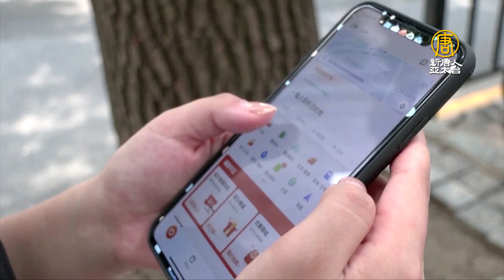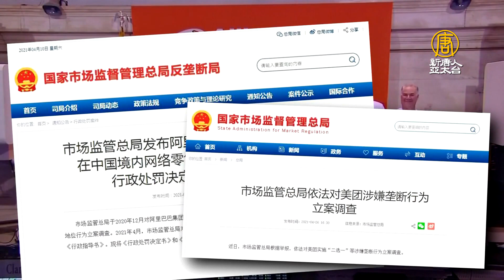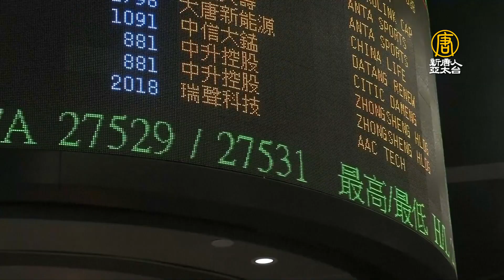中國多家網企巨頭再遭罰款